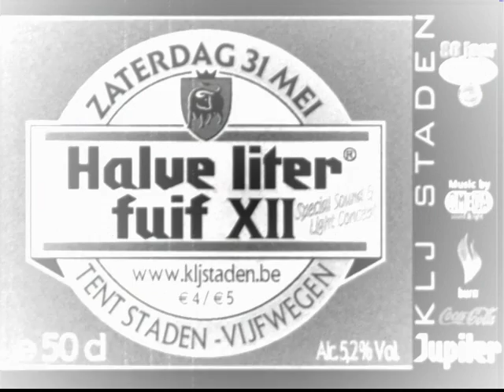promo filmpjr HLFXII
promo filmpje van de komende Halve Liter Fuif XII op 31 mei 2008